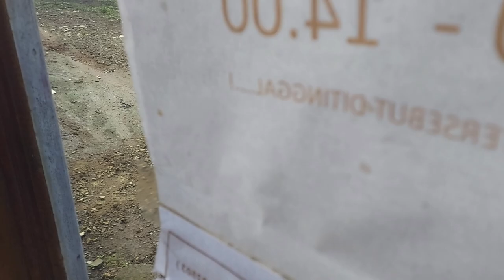Abkara Tasykurun - Mama dan tasya Berangkat Sekolah di Hari raya waisak 16 mei 2022 padahal libur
Waisak dalam damai ,
Begini kalau dikeluarga saling usil ketika melihat ada yang salah papanya diem aja malah buat bercanda dan mentertawakan mamanya sepulang antar sekolah dan ternyata libur